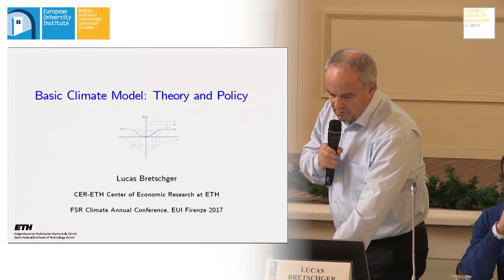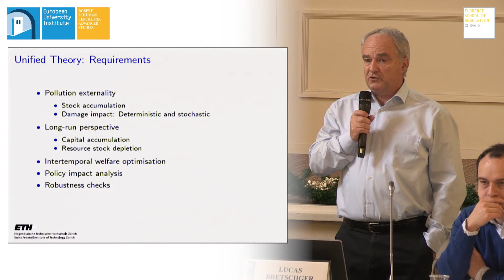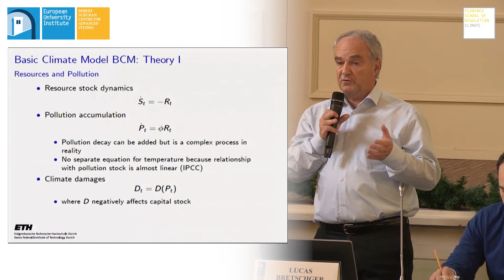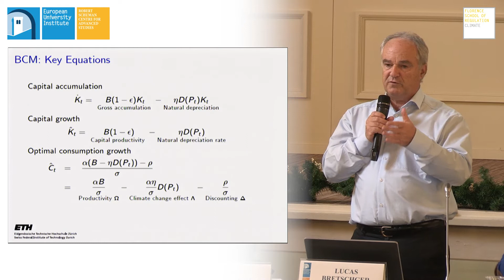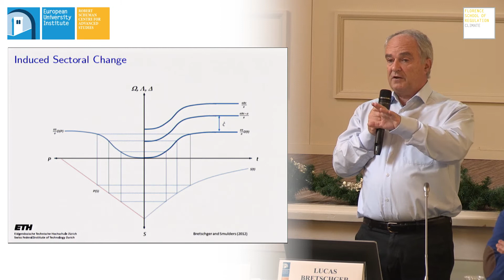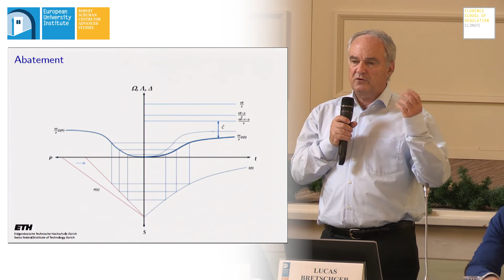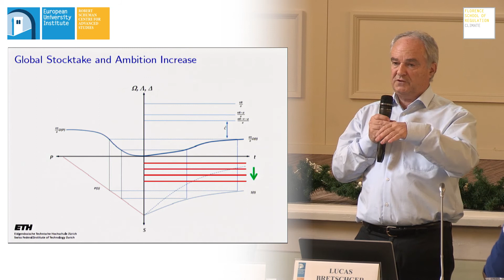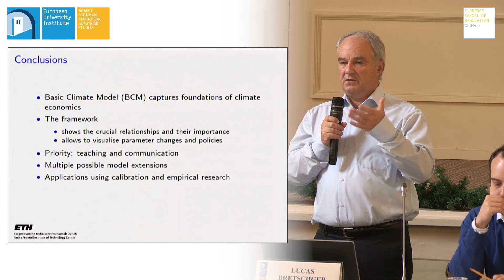Basic climate model: theory and policy | Lucas Bretschger (Keynote speech)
Keynote speech: Basic climate model: theory and policy
Lucas Bretschger | ETH Zürich

FSR CLIMATE ANNUAL CONFERENCE
30 November - 1 December 2017
Organised by FSR Climate, Robert Schuman Centre for Advanced Studies, European University Institute

The 2017 Annual Conference on the Economic Assessment of European Climate Policies took place at the European University Institute in Florence on 30 November- 1 December 2017.

The conference covered the main climate-related existing policies, at EU, national and subnational levels and included four plenary sessions on Energy efficiency, Renewable policies, Environmental taxation and EU ETS.